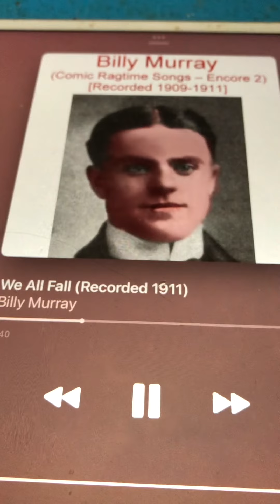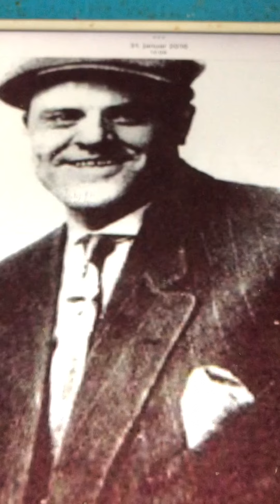We all fall Billy Murray 1911